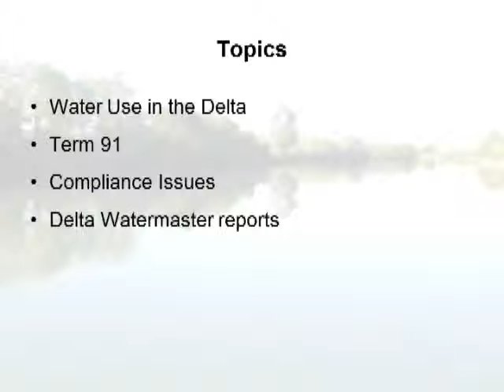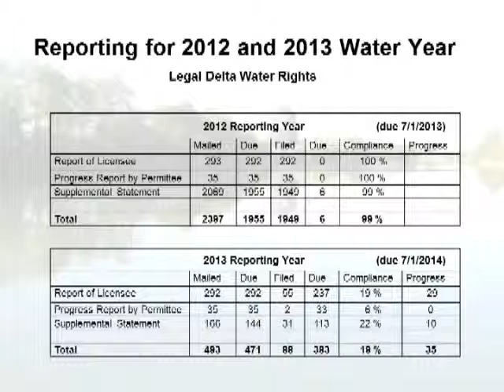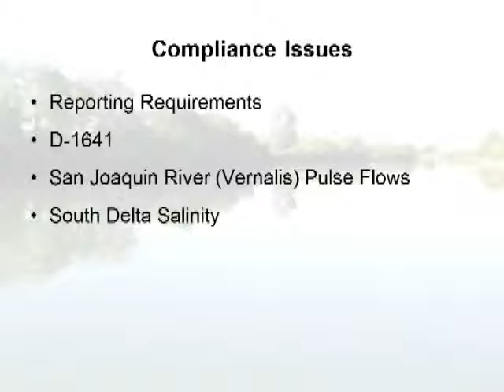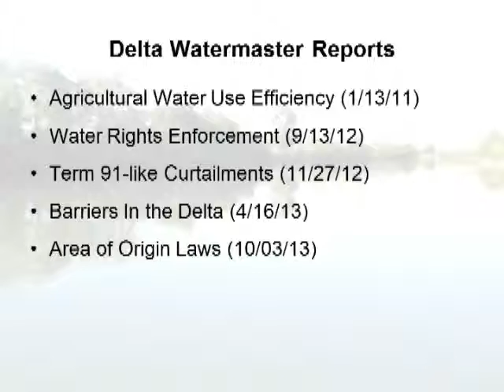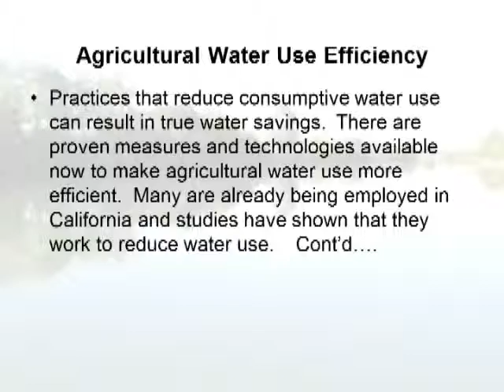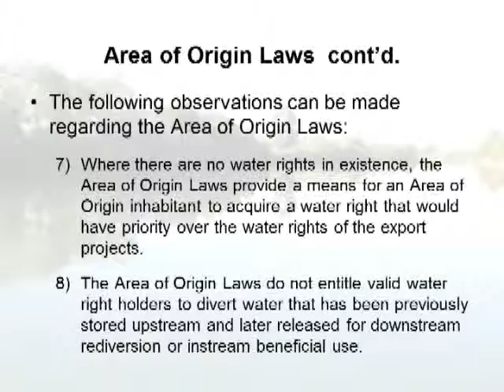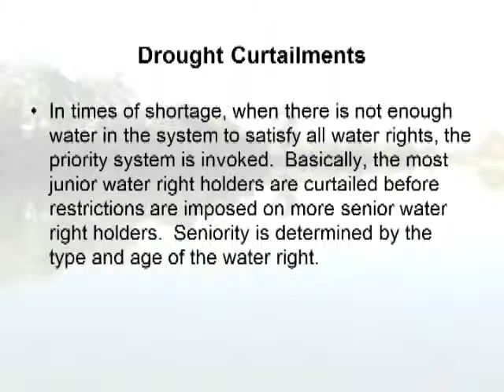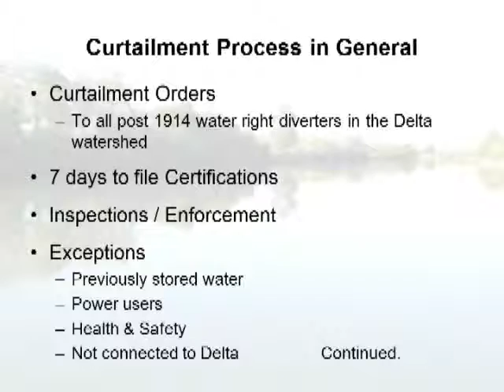DSC Council Meeting - May 30, 2014 - Agenda Item 14 Index 1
Agenda Item 14 Index 1
14.  Quarterly Update from the Delta Watermaster (Information Item)
The Delta Watermaster will provide a brief oral update on water use in the Delta, Term 91 and drought curtailments, and water rights enforcement actions.